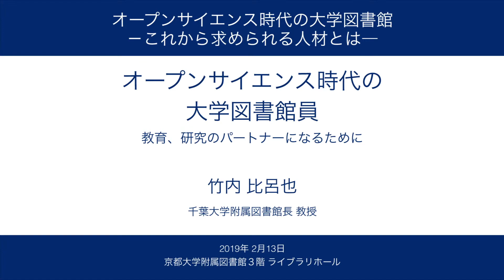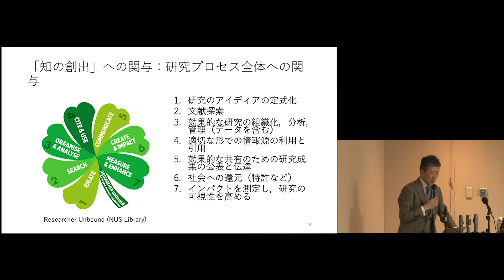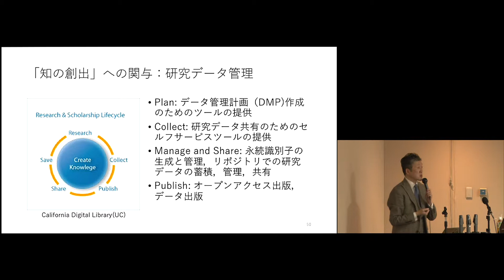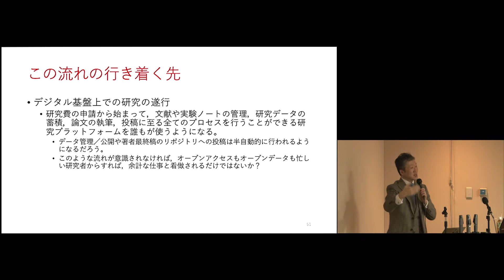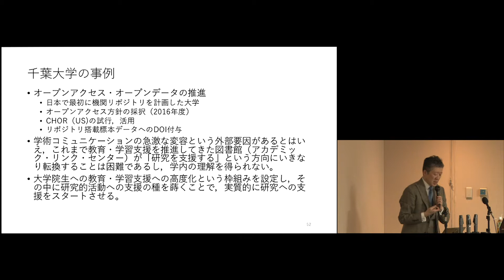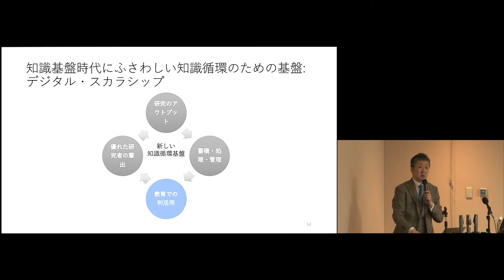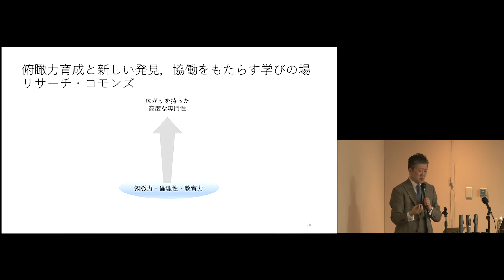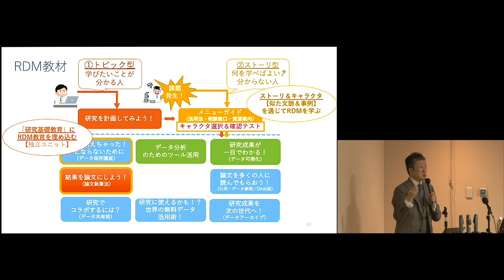京都大学図書館機構講演会「オープンサイエンス時代の大学図書館－これから求められる人材とは―」竹内 比呂也(千葉大学附属図書館長、アカデミック・リンク・センター長) 2019年2月13日 ch4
京都大学図書館機構講演会
「オープンサイエンス時代の大学図書館－これから求められる人材とは―」
4. 研究との関わり

竹内　比呂也（千葉大学附属図書館長、アカデミック・リンク・センター長）
「オープンサイエンス時代の大学図書館員：教育、研究のパートナーになるために」

2019年2月13日
京都大学附属図書館3階 ライブラリホール

その他の映像は、以下よりご覧ください。